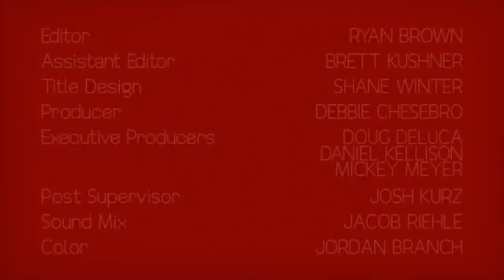Michael Cera - Failure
Michael Cera presents &quot;Failure&quot;, starring Aubrey Plaza.

About JASH:

JASH is a comedy collective featuring original content by partners Michael Cera, Tim &amp; Eric, Sarah Silverman, Reggie Watts and producer Daniel Kellison (Jimmy Kimmel, David Letterman) with additional contributions from their many friends.

Starring:

Michael Cera
Aubrey Plaza

Directed by Michael Cera

Executive Producer: Daniel Kellison
Executive Producer: Doug Deluca
Executive Producer: Mickey Meyer
Producer: Debbie Chesebro
Director of Photography: Tobias Datum
Post Supervisor: Josh Kurz
Editor: Ryan Brown
Assistant Editor: Brett Kushner
Gaffer/Assistant Camera: Mikael Levin
Sound: Barry Neely
Sound Mix: Jacob Riehle
Color: Jordan Branch
Title Design: Shane Winter